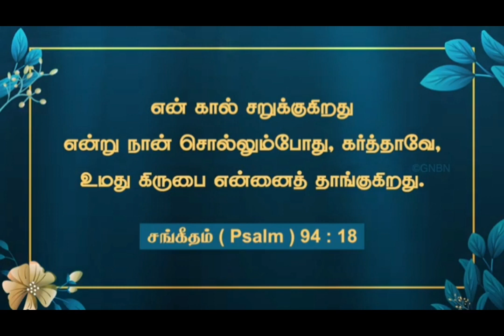Walk With Jesus | Jesus Redeems Bro Mohan C Lazarus Message